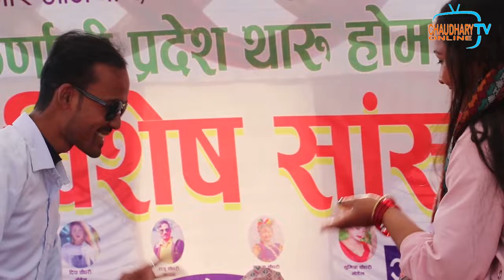singar laxman chaudhary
Please Dont Forget To Subscrbe Us..

Our Other Channel: Srinath Online TV

All the Audio and Video rights of this Music Video is owned only by Chaudhary online tv